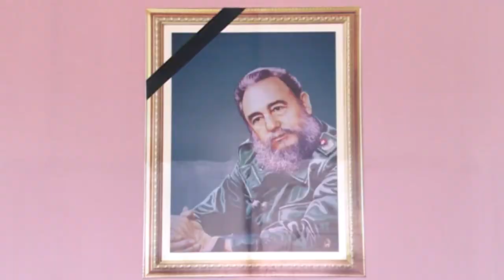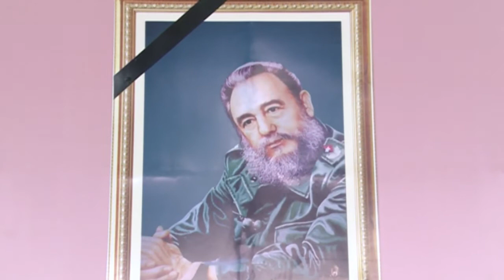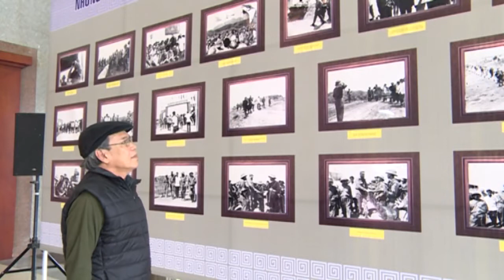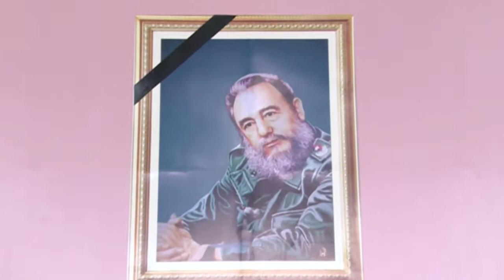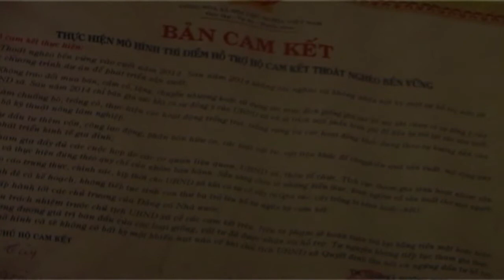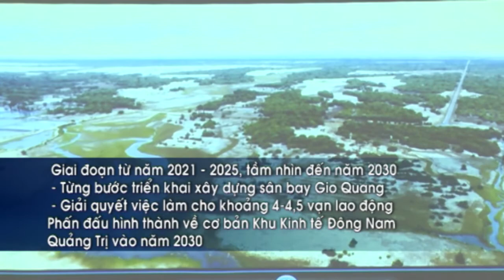Chương trình thời sự tối ngày 04/12/2016